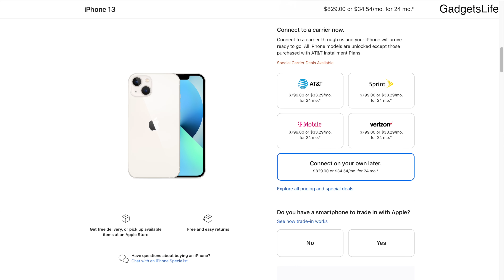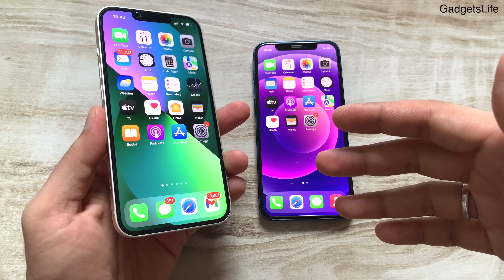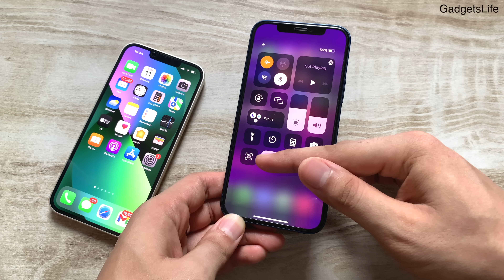Why Flipkart BBD & Amazon Sale is Best For iPhone Buyers in India (HINDI)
This video is regarding the Flipkart BBD and Amazon Great Indian festival Sale , Why you should wait for these sales and is it really worth to wait?

As these sale usually get live once in a year , near Diwali time, should you wait for these sales? watch this video to the full to know everything!

iPhone 13 in BBD Sale